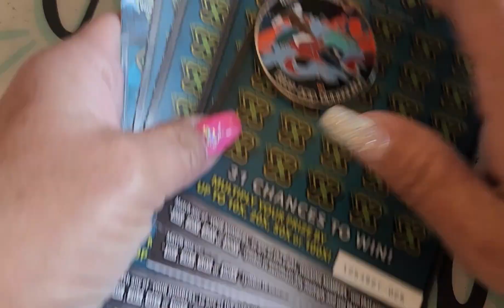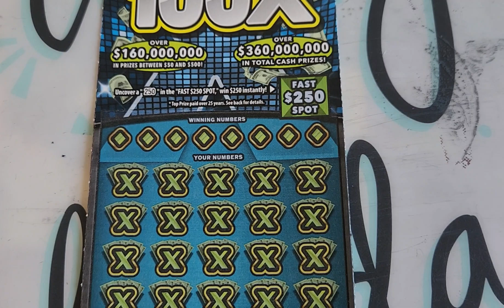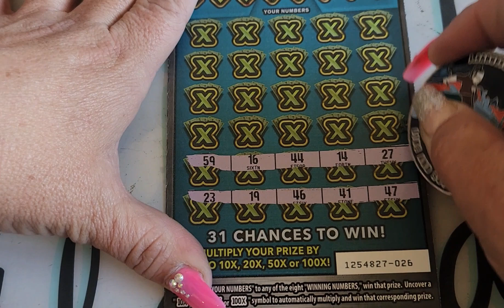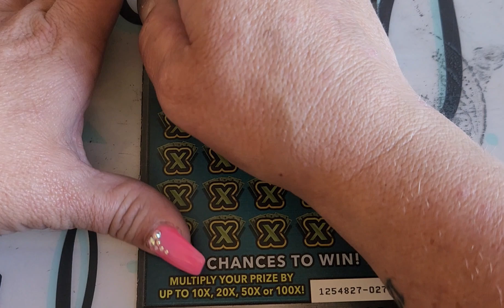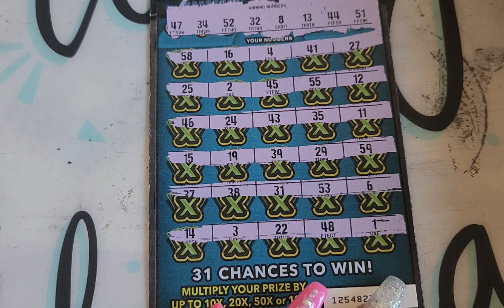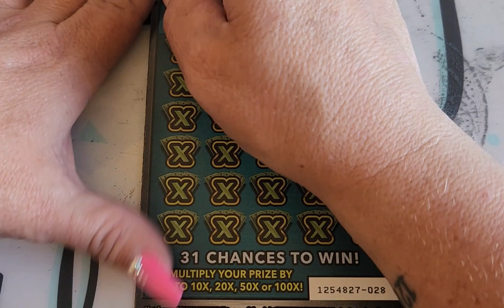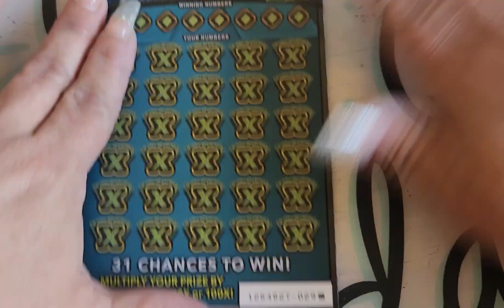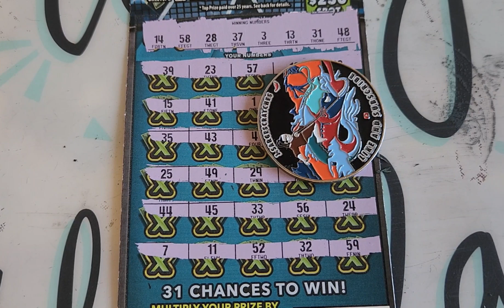💥🍀Full Book of $20 100❌🍀💥💖 Final Session 6💖 Can we pull out Profit🤔calotteryscratchers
please check out the hand model the one and only @J.SargeScratches. let's get my babe to start making some videos again 💖